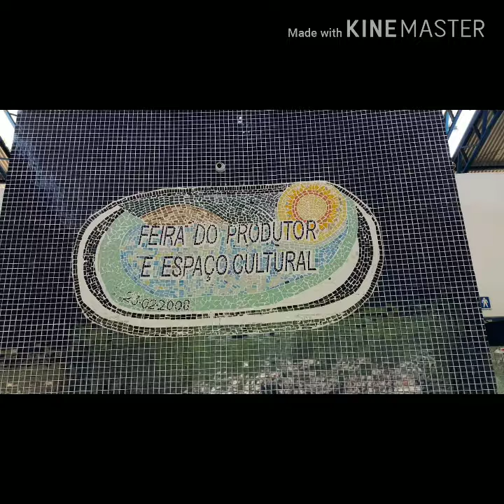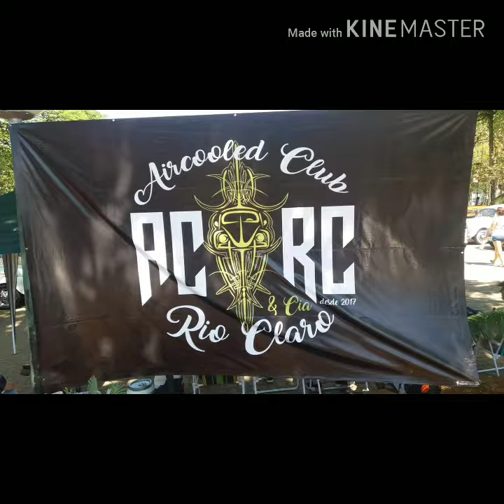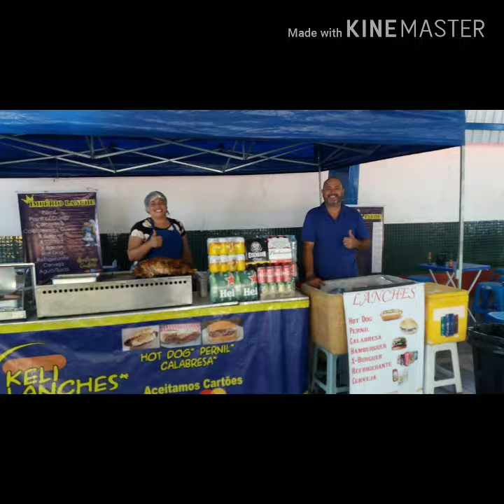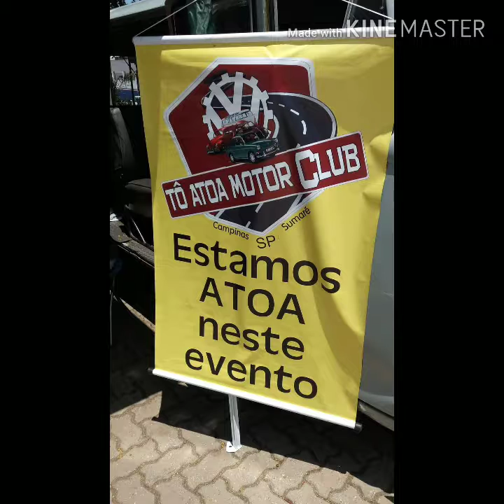Família Máfia Picolo - Pirituba Fusca Club Oficial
Parabéns Equipe Máfia Picolo pelo primeiro grande evento de vocês e que venham muitos e muitos eventos Parabéns.